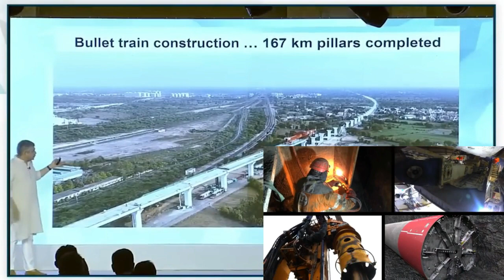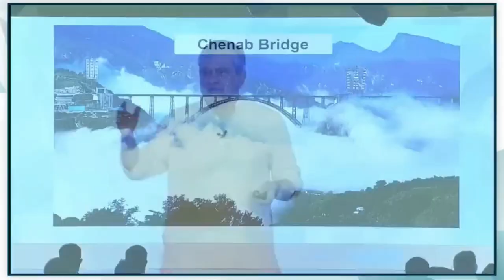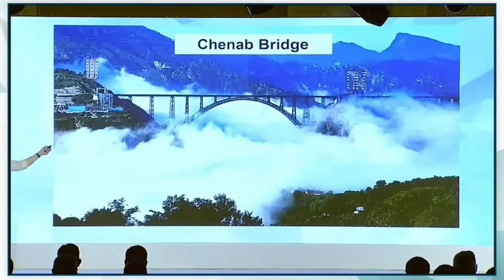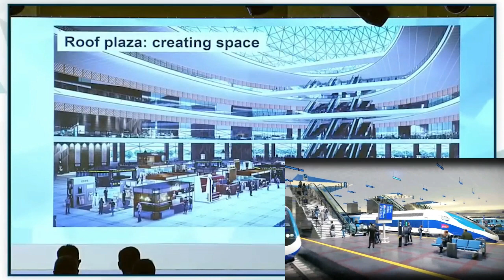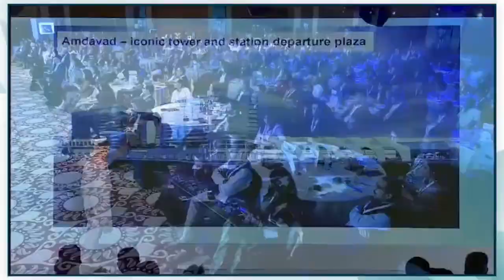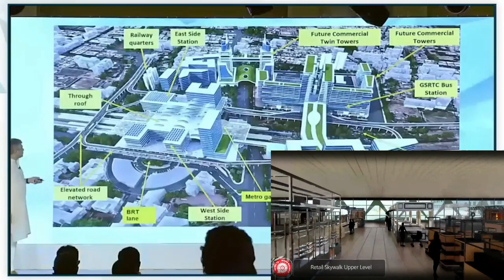भारत की सबसे सुपरहिट ट्रेन बुलेट ट्रेन से भी काफी तेज 1200 Km का रास्ता एक घंटे में हो सकता है पूरा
India's most superhit train new modal is here.
superhit trainsets new look
Made in india superhit train
bullet train vs new made in india train

Vande bharat locomotives, fastest locomotives, bullet train construction, elevated heavy machines for bullet train, delhi newly design railway staion, future, bullet train station, magnetic bullet train.